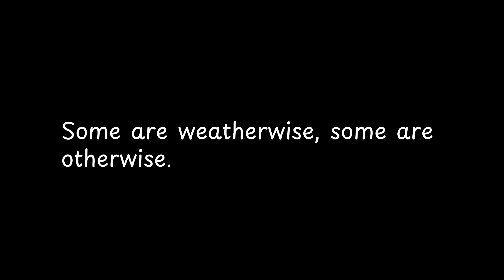Some are weatherwise, some are